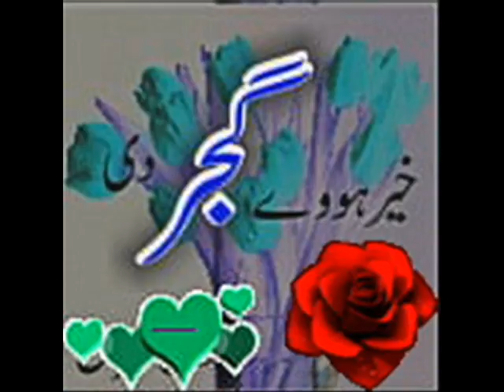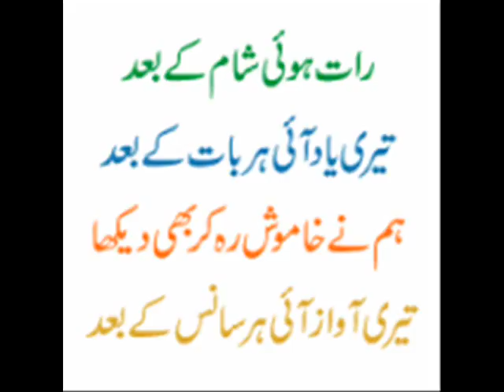GUJJAR MMAIR 1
FYYFFG